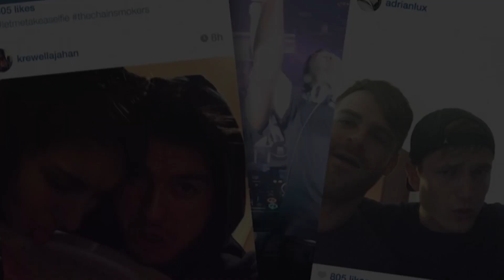Různými směry - Selfie se Zdeňkem Škromachem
Chcete sponzorovat videa podobného typu nebo se stát jejich partnery?
Lifestylový webmagazín zahrnující témata od kultury a cestování, přes módu a značky, až po adrenalinové zážitky a akce nejen z českého prostředí.
• Odebírejte náš kanál a buďte vždy první, kdo uvidí naše nová videa!